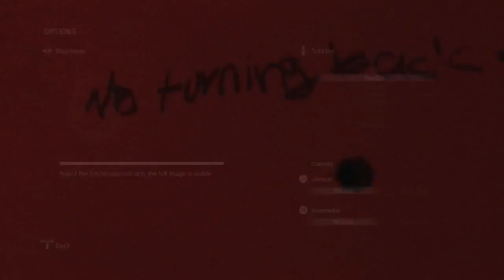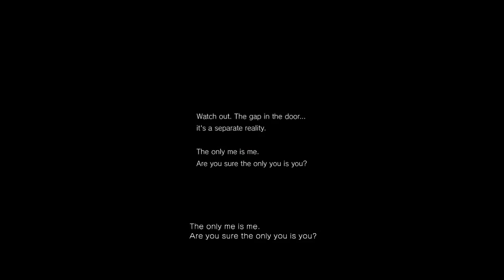PT Part 3 'End? or?' -Repost-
Recorded in
720p on PS4